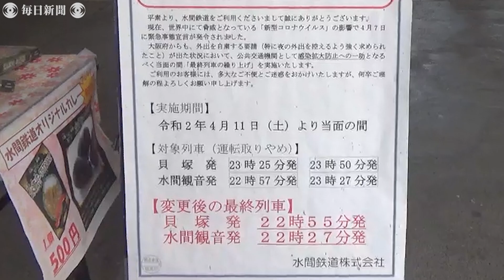「とめたらあかん」運転士8人の水間鉄道 地域の足守るため今日も走る 大阪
新型コロナウイルスの感染防止のための外出自粛で、鉄道各社の経営は厳しくなっている。大阪府貝塚市の水間鉄道（藤本昌信社長、社員70人）は大阪府南部を走るローカル鉄道。営業距離は全国で3番目に短く、運転士はわずか8人で「廃線のうわさが出てもおかしくない経営状況」（同社）だ。それでも、地域の足を守り続けてきたプライドを胸に、今年12月の開業95年に向けて今日も走り続ける。【撮影・高橋昌紀】2020年5月26日公開